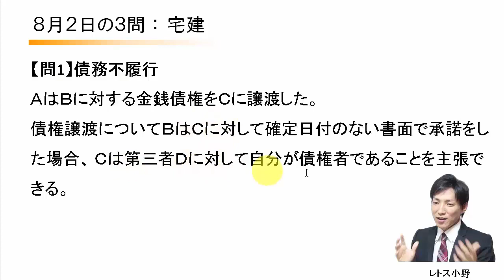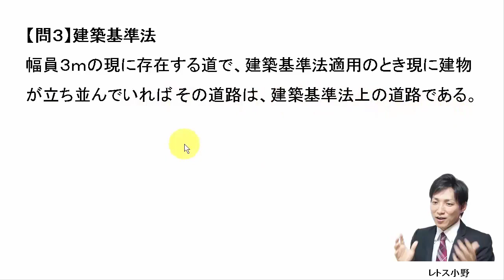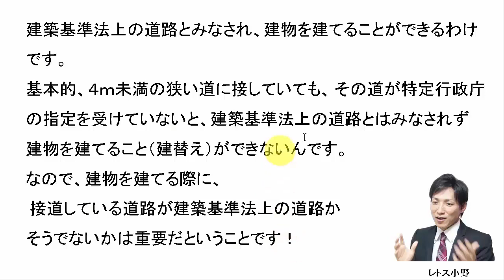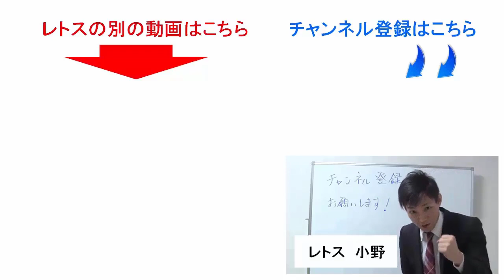【宅建過去問】8月2日の３問【レトス小野】宅建過去問解説